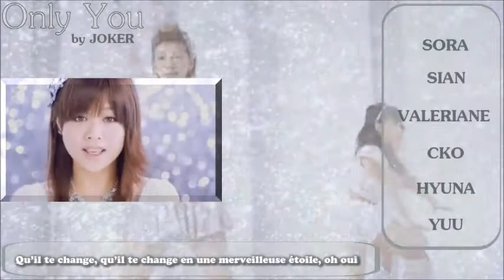[L!P] Joker - Only You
--INFOS--

♪Adapt♪
TFF & Sora

♪ Cast ♪
• Sora
• Sian
• Valériane
• Hyuriko (remplace C ko)
• Hyuna
• Yuu

♪ Mix ♪
• Son -- Sora
• Vidéo -- Sora
• Cover -- Sora